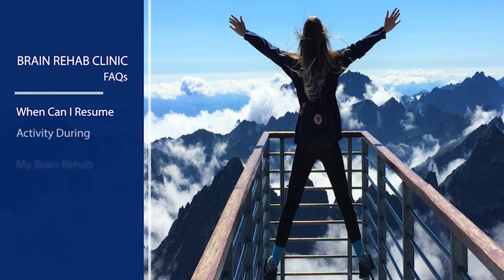🧠BRC PATIENT FAQs: When Can I Resume Activity During My Brain Rehab Treatment Plan?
Dr. John Hatch:
Chiropractic Physician, Board Certified Functional Neurologist
DC, DACNB, FABBIR